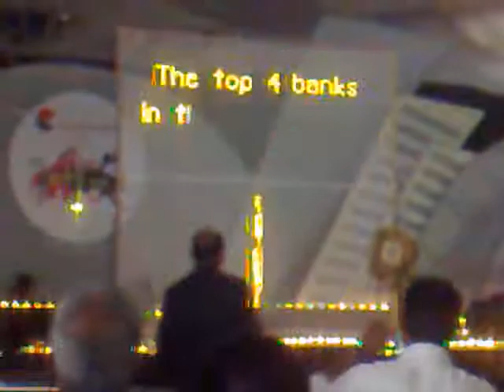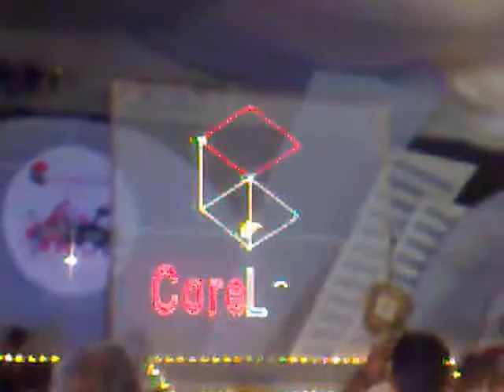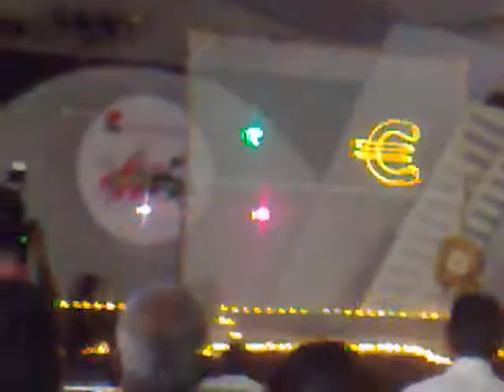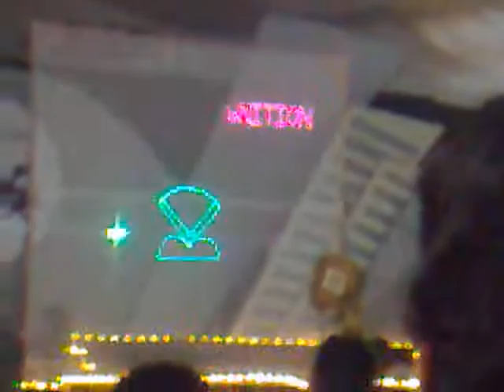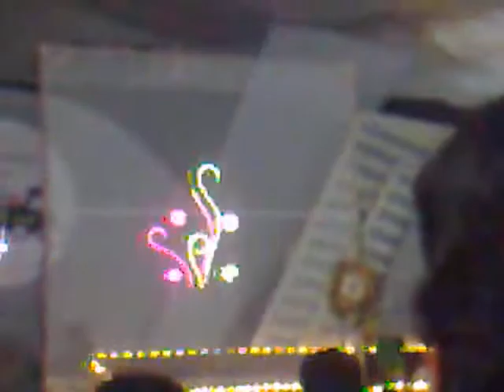CoreLogic Family Day-Jashn 2011 iprameshkumar.mp4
CoreLogic Family Day - Feb 27th Jashn 2011, Laser Show, iprameshkumar